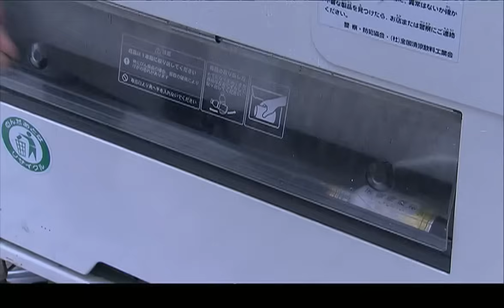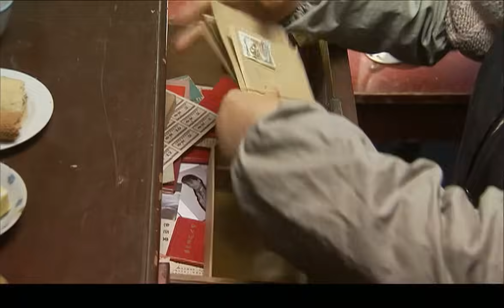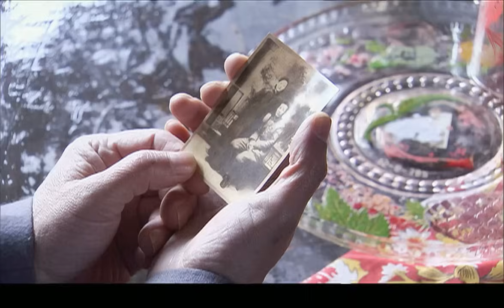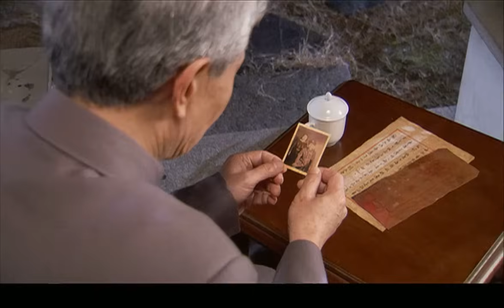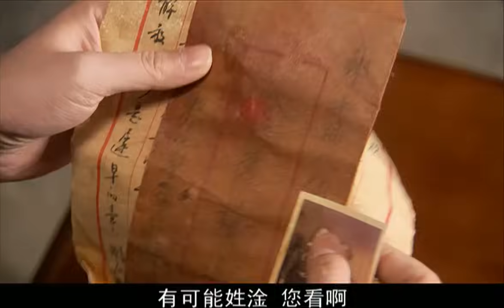岁月变迁 14 | 全明星演绎时代洪流中的爱与亲情（演员：林永健/何赛飞/于和伟/吴秀波/蔡君茹/涂松岩/陈紫函/李光洁/陈洁/李立群）cdrama